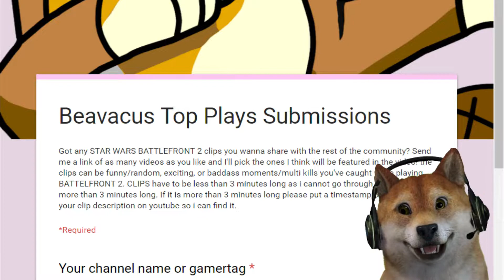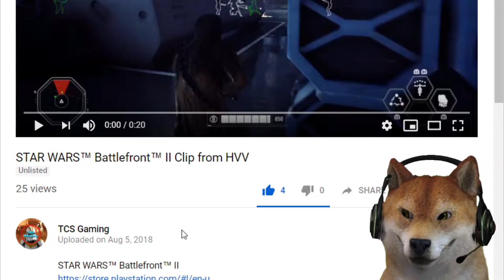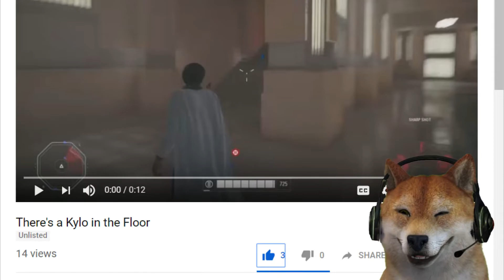DOGE reacts to viewer SUBMISSIONS / LEAVE IT TO BEAVACUS LITB #01